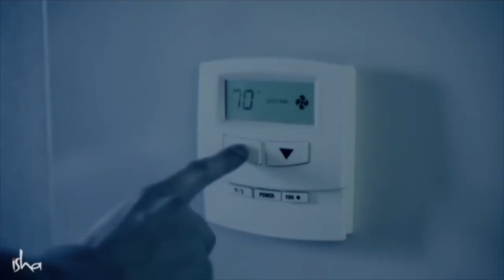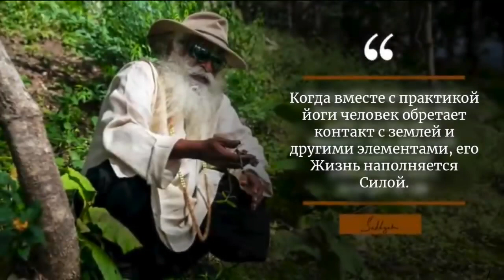Почему гениальные люди не справились с жизнью? Садхгуру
Для духовного процесса нужна стабильная основа - физическое здоровье. Как его достичь? И чем чревато пробуждение гениальности, если нет этой основы?

Состояние несчастья — это более серьезная проблема, чем любая компульсивность!

Если вы умны, вы всегда будете помнить свои неприятные переживания без обиды или гнева — так, чтобы никогда больше не оказаться в подобной ситуации.
Карма похожа на мешок картошки. Чем глубже вы "зарываете" свою кармическую "картошку", то есть накопленные навязчивые склонности, — тем больше их вырастет. Садхана заключается в том, чтобы "доставать" и "высушивать" эту "картошку" до такой степени, чтобы она не смогла "прорасти" снова. Если вы посвятите себя достаточно интенсивной садхане, то, когда вы вернётесь в мир, вы увидите, что много простых проявлений вашей компульсивности просто исчезнет. Но вам предстоит "выкопать" еще много кармической "картошки". Нужно ежедневно "доставать и высушивать" её до такой степени, чтобы она не смогла "прорасти" снова.
Если одна и та же кармическая "картофелина" прорастёт снова, то из нее получится еще много новых "картофелин". Допустим, у вас было 5 минут интенсивного переживания боли или страха. Всего 5 минут болезненного или отвратительного опыта. Но эти 5 минут могут разрастись так, что определят всю вашу жизнь. Куда бы вы ни пошли, вы будете говорить и думать только об этом. Вы закопали свою кармическую "картошку" — и её стало ещё больше. Одна "картофелина" превратится в миллион таких же отвратительных "картофелин". Теперь же "высушите" их и сложите отдельно — пусть будет, это отличный опыт. Даже если вы пережили действительно болезненный опыт, это всё равно станет отличным опытом. То, чему вы научились в неприятные моменты вашей жизни, — бесценно! Только глупец старается забыть.